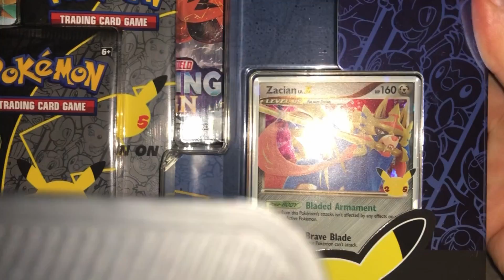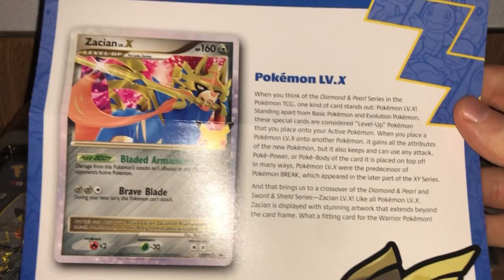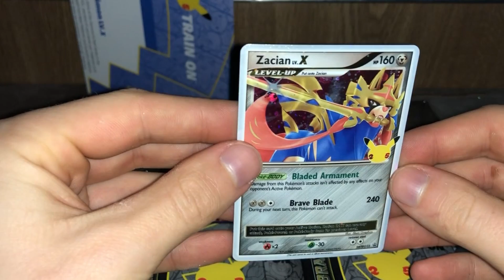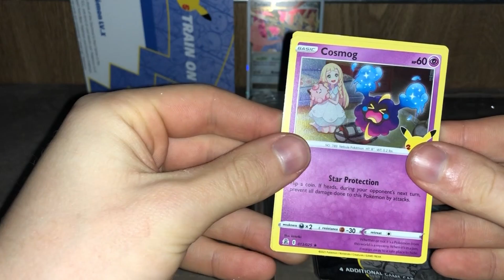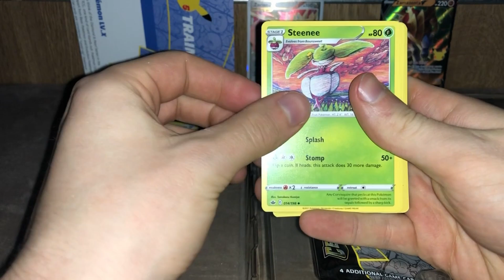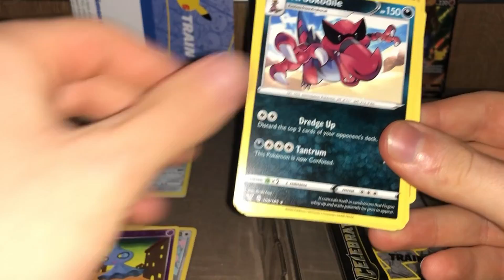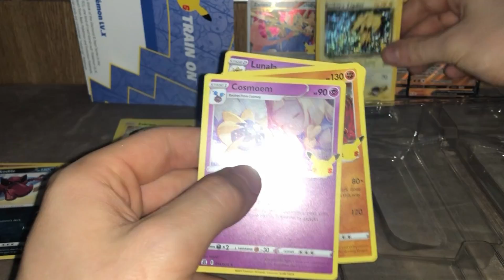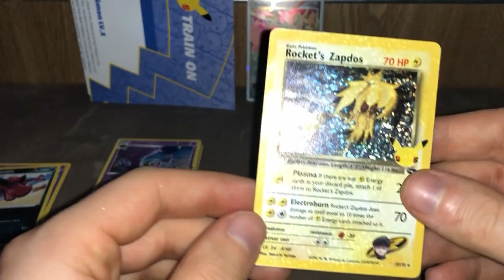Managed to find Pokémon Celebrations without having to pay scalpers!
Pokémon Celebrations deluxe pin collection. Don't pay scalpers they suck.